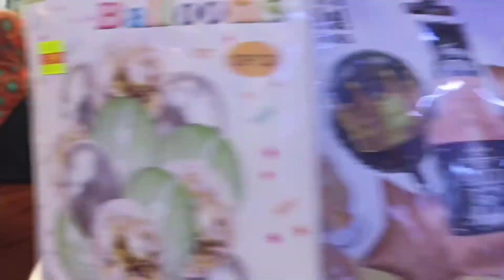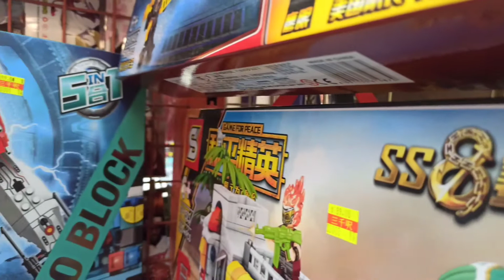Sham shui po beli mainan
ketemu pocong disana😥😥😥